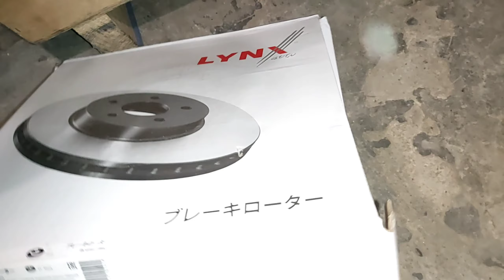Замена тормозных дисков на Toyota Hilux Surf KZN185 1KZ-TE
Всем привет, в этом видео, я вам покажу как сделать замену тормозных дисков на Toyota Hilux Surf KZN185 1KZ-TE

Оставляйте комментарии 💬

С вами был Чибисов Андрей  интересное в деталях 😀

Всем удачи,  хорошего настроения и пока пока 👋.